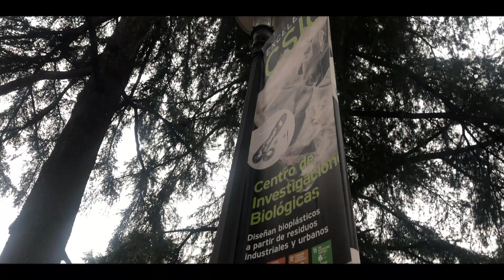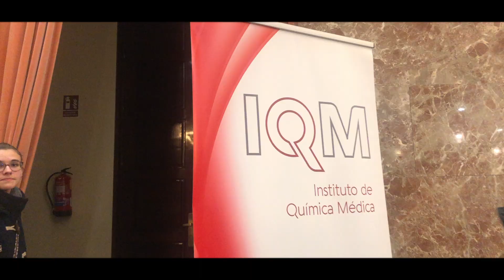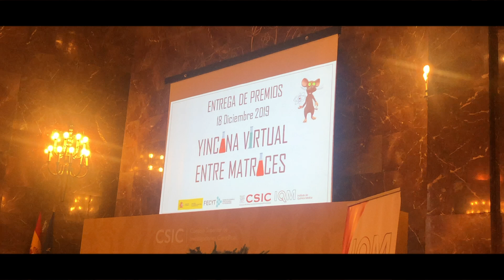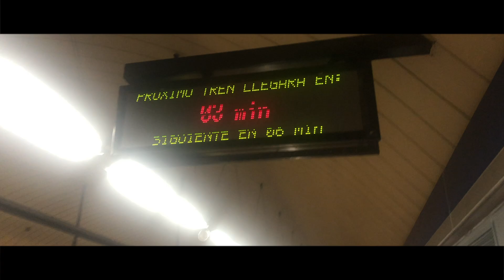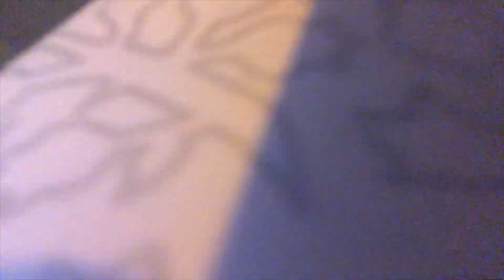School Life in Spain | LA CASA DE PAPEL’S Royal Mint of Spain | #5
Matagal tagal ding di nakapagupload ng videos hahaha sobrang dami lang tala gang mga exams and activities sa school tapos sunod sunod pa so ngayong tapos na yung 1st evaluation namin at nagsimula na yung christmas break namin makakapagupload nako ng medyo mas madaming vids ngayong break namin, so next videos will be about christmas here in Spain. :)

Thank youuuu po!